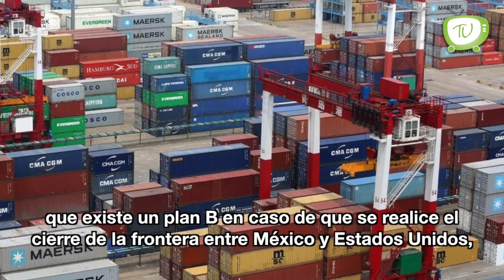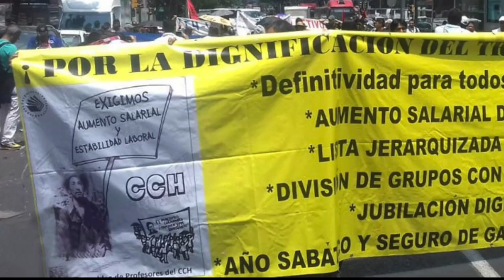Jueves 04 de Abril 2019 "Unión Europea urge pronto acuerdo para salida de Reino Unido"